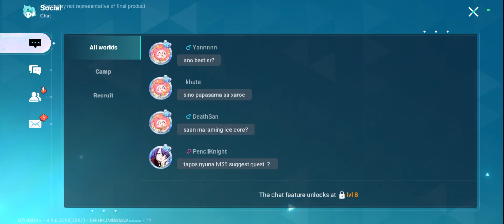KEWLBIVERSE ( PALWORLD )| PART:2 | GAMEPLAY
××××××××××××× SOCIAL MEDIA ×××××××××××××
GAMING IDS
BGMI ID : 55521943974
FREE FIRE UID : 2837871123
CALL OF DUTY MOBILE UID : 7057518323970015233 / harshdeep_dz_
SAUSAGE MAN UID : mic8kw  ,  ID NAME : HARSHOPLIVE
NEW STATE MOBILE ID : HRSHOPLIVE
FARLIGHT 84 ID : HARSHOPLIVE

××××××××××××××××× ignore ××××××××××××××××
GAME : KEWLBIVERSE ( PALWORLD)